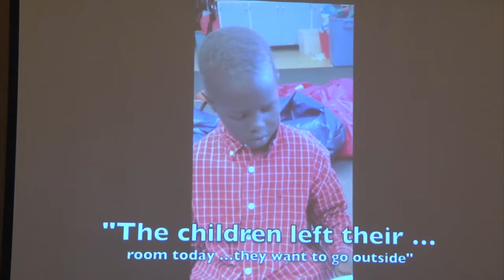Changing Results for Young Readers: Interviews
Participants share their experiences at the Changing Results for Young Readers Symposium.